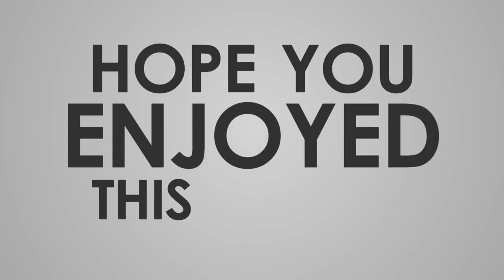Simple Setup Mini Lights and sound